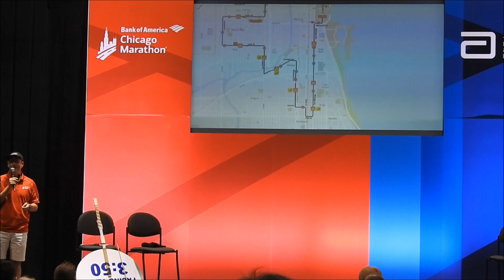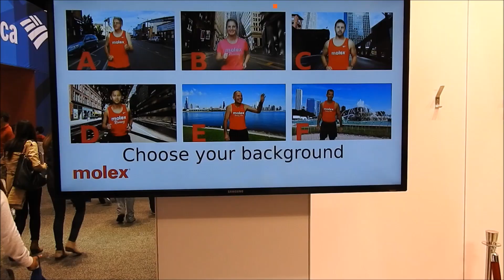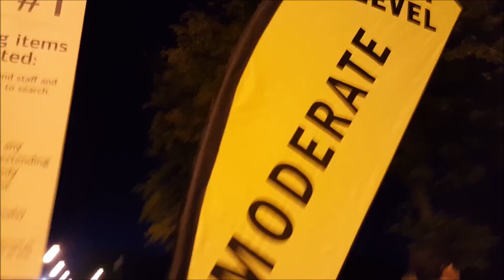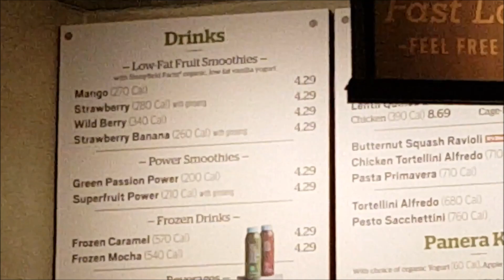Chicago Marathon 2015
Highlights from the weekend of the 2015 Bank of America Chicago Marathon.

Bonus footage provided by Teresa.